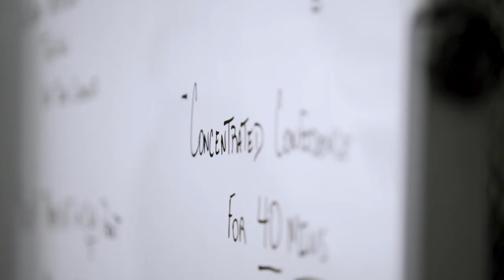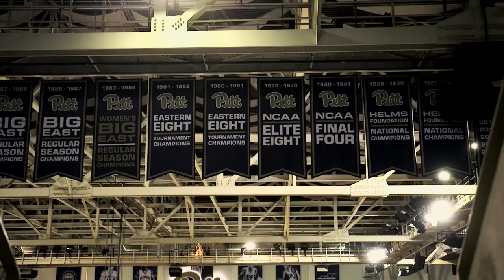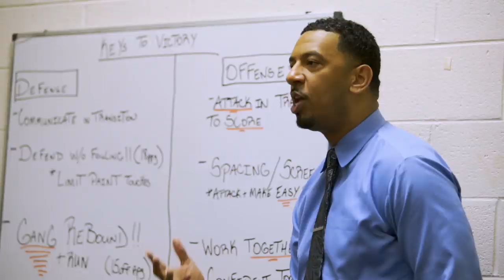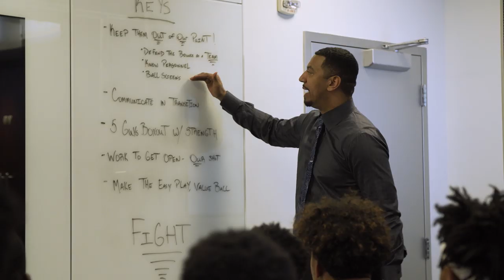Pitt: Beyond the Script | Men's Basketball | 1-on-1 with Jason Capel